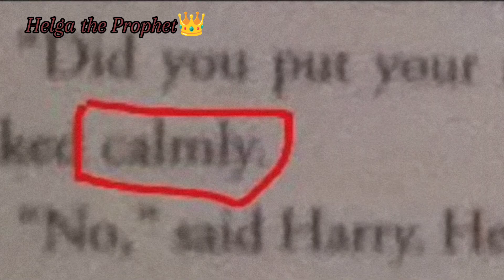Ιησούς Χριστός - This is Sparta MEGAMIX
Θέλω αυτο το βιντεο να ειναι το πατερικο κειμενο που συνεγραψα εγώ, θέλω να ειναι η θεολογική και πνευματική παρακαταθήκη μου σε πληθος γενεών.
Χελγκα, 24, πτυχιούχος θεολόγος.

Πρόγραμμα: Capcut
Τυπάδες :Χριστος, Φαρισαιοι, (τώρα δηλαδη πρεπει γράψω και Αδωνις Γεωργιαδης, Αλεξης Παππας και Αγγελική Νικολουλη κλπ...💀🤦🏻‍♀)
Ταινία:Το Ευαγγέλιο του Ιωαννη
Τραγούδι:this is sparta remix